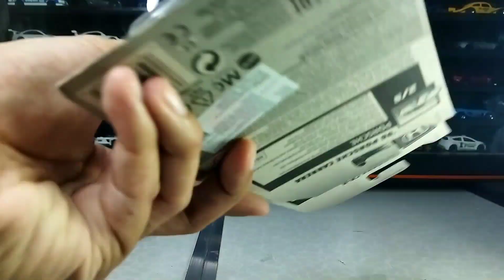UNBOXING MYSTERY BOX HOT WHEELS 2021!